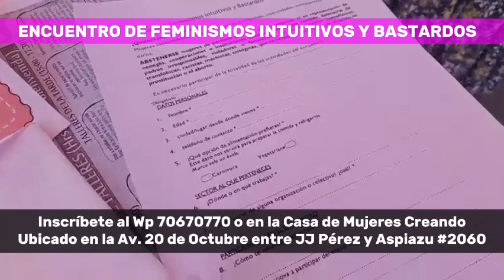Aunque haya huelga de penes caídos, te invitamos al encuentro de FEMINISMOS INTUITIVOS y BASTARDOS